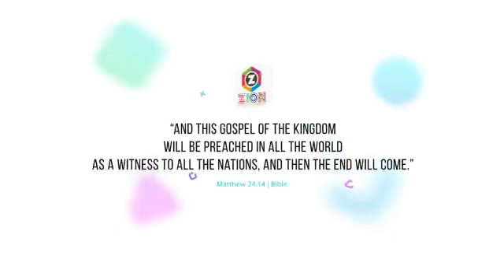TPM Messages | Live | Sat | Mor | Pr.Anbu Raj | Kottarakkara Convention 2019 | ZPM